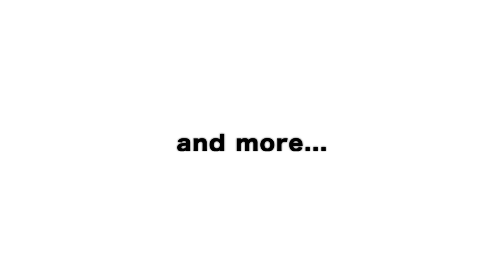WASEDA International Weeks 2019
「世界で輝くWASEDA」を目指す早稲田大学は、2019年秋よりさまざまな取り組みを進めています。その一つとして、10月から11月下旬まで、国際交流イベントを重点的に行う「WASEDA International Weeks（略称i-weeks）」を開催しています。